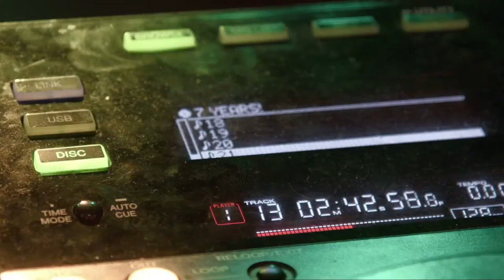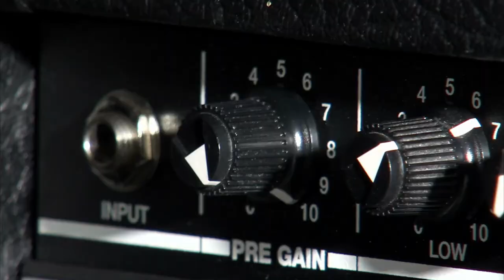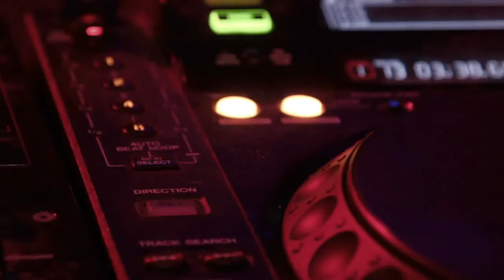Blake Makes Music Theme Song - Music Video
New EP "My Computer Wont Shut Up" out on July 22nd 2021.

You can get all of the run stuff by going

Thaaaaaaaaaanks...